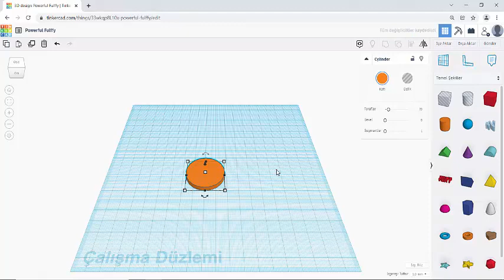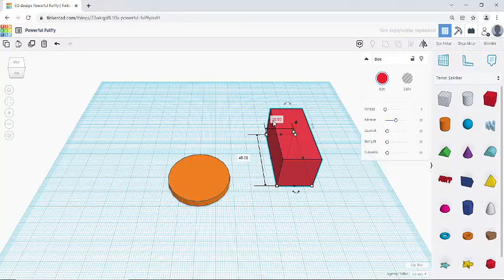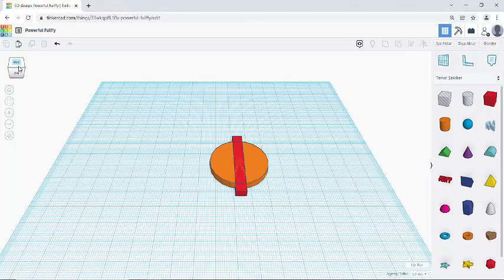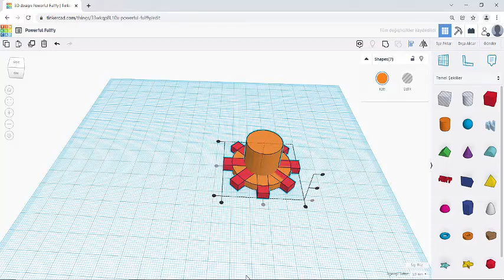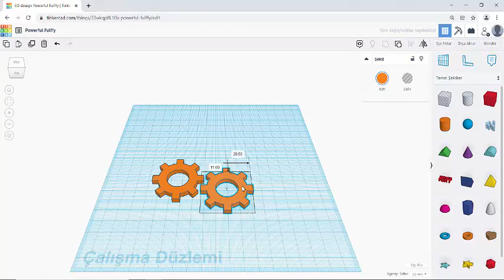Tinkercad ile Dişli Tasarımı Nasıl Yapılır?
Tinkercad ile basit bir dişli tasarımı yapacağız.